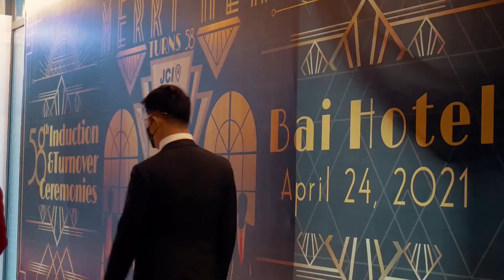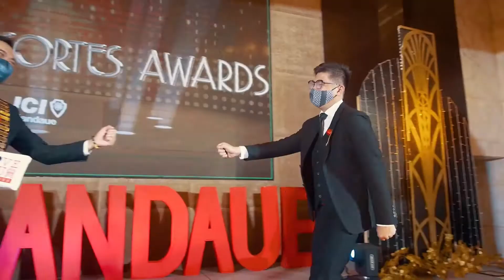JCI Mandaue 58th Induction and Turnover Ceremonies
We are merry to share our 58th Induction and Turnover Ceremonies' (SDE) same day edit music-video for our JCI Mandaue brothers and Past Presidents, sister chapters both local and international, Philippines Jaycees in general, partners, stakeholders, and sponsors who were not able to make it to this momentous day for the MerryMen of JCI.

Nonetheless, you were all in our thoughts! 🌹